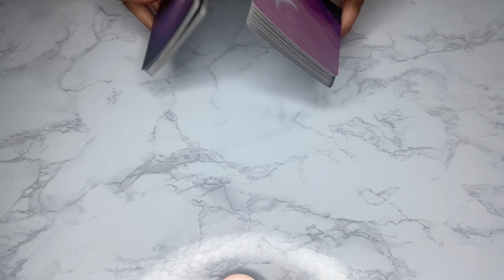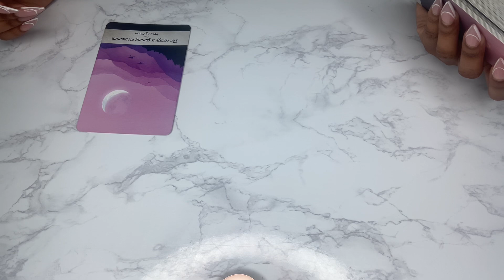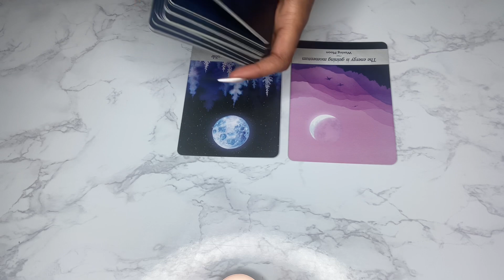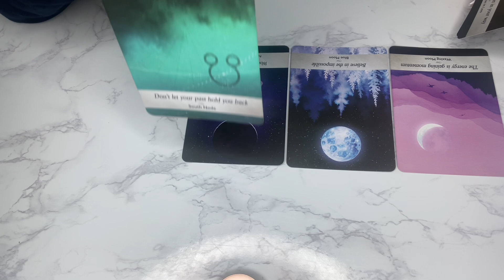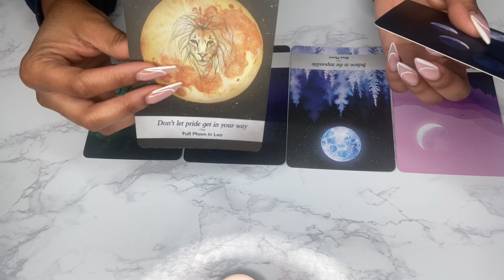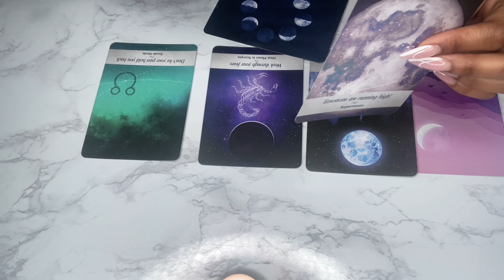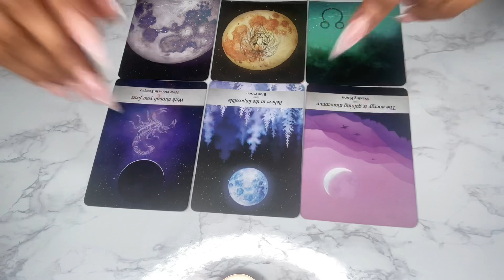THE UNIVERSE HAS BEEN GIVING YOU SIGNS YOUR DREAMS ARE MANIFESTING, ITS A ✅ GOALS ACHIEVED.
Intuitive and tarot guided message for divine feminine or masculine energy.

Welcome to our tribe, may love continue to heal you.💜

Book Your Reading Today, 24hr Response.
Reading Prices For Yes/No Questions Only.🔮🍀✨

15.15 for 1 question
20.22 for 2 questions
44.44 for 3 questions
After deposit I will send you a reply with my email to send question/s.

If someone messages you pretending to be me know that it is not me I’d never contact you first, Ase🧿.